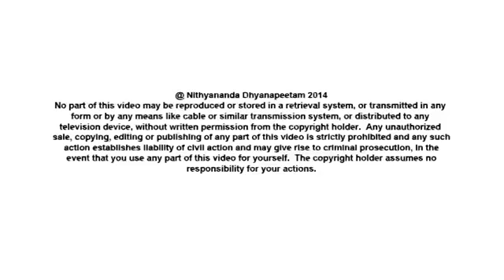Fall in love with your Higher Self - Combining the Science of Completion and Surrender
In today's (18th February, 2014) morning Satsang, Paramahamsa Nithyananda discusses how the Advaitic Science of Completion and the Bhakti Science of Surrender go hand in hand. Surrender does not mean giving up -- it comes from a place of powerfulness and devotion. When we practice completion, we are surrendering the weakness of incompletions within us. When we surrender our incompletions, in a state of completion, we fall in love with our higher Self, experiencing the ultimate reality.

I'll move to today's satsangh subject: How the Science of Completion, when added with the devotion, becomes a powerful experience of liberation.

Please understand, first time I am going to connect these two sciences -- Science of Completion, and Science of Surrender. In the traditional Bhakthi literatures, the Dasa Parampara, Kanaka Dasa, Purandara Dasa, Vittala Dasa, Bhakthi Sampradaya now the great Shaiva Nayanmars and Kanakadasa, Purandara Dasa, Vittala Dasa, Dasa Parampara, the great devotees like Meera, Andal, Chaitanya Mahaprabhu, from the Narada Bhakthi Sutras, the whole Bhakthi Sampradaya, finally evolves to the ultimate surrender. We call it "Atma Sharanagathi". And the Science of Completion is from the Advaita Sampradaya, Yoga Vedanta Sampradaya and the Science of Surrender is from the Bhakthi Sampradaya, how both complement each other.

Please understand, ultimately the Complete Completion happens when you don't even bother about Complete Completion. Even the desire or the effort for the Complete Completion is surrendered. Even when that effort is surrendered at the feet of the Divine, the Complete Completion happens.
The Science of Surrender. Please listen, listen sincerely and intensely. The more and more and more Completion you do, the more and more and more the surrender starts happening in you.

I need to define "surrender". "Surrender" in no way starts with powerlessness or gives you the powerlessness experience or ends in powerlessness. Surrender starts with powerfulness, leads you from power to more powerfulness, ends in ultimate powerfulness.